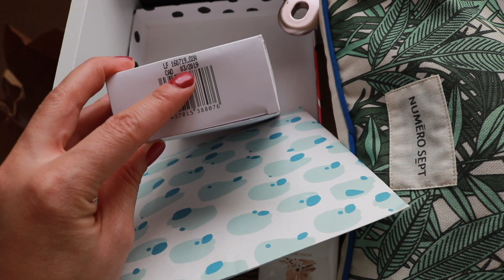Ordenando cajones - Productos minis y pelucas (parte 2)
Tocaba poner orden el el segundo cajón del mueble. Aquí tengo productos pequeños y las pelucas.

--10% Dto (1/3/6 meses): 10DTO

Recuerda que sólo será válido para tu primera suscripción.

- 10% Dto (Compras superiores a 29€): LaLlavedelBaul
Válido hasta Noviembre 2020

+ BEAUTYBIGBANG:
Código 10% dto.: LLBX10

¿Qué significa? Que por la compra desde mi enlace yo me llevaré una pequeña comisión, pero tranquil@, a ti no te costará más, de hecho podrás utilizar cupones de descuento en la mayoría de los casos y te ahorrarás un dinerito.
De esta forma me ayudas a seguir creando contenido de calidad, así que te doy las gracias de antemano.

Todo el contenido de este canal pertenece a Silvia F. Medina, es decir yo. La persona que graba, edita y publica.
Cualquier uso del contenido de este canal, ya sea total o parcial, utilizado sin mi consentimiento expreso será, de inmediato, denunciado a la plataforma youtube, para que proceda a su retirada.

Comunidad:

Cualquier comentario ofensivo, insultante, con ánimo de hacer daño o que no se pueda considerar como una crítica constructiva (tanto a mí como a cualquier usuario de este canal) será automáticamente borrado.

Que yo suba vídeos a esta plataforma no significa que tenga que aguantar según qué cosas. Si no te gusta mi contenido puedes sencillamente buscar otro que sí.

La "Libertad de Expresión" no está reñida con la educación y el respeto y no significa, en ningún caso, que sea obligatorio opinar.

Información Técnica:

- Cámara y Objetivo